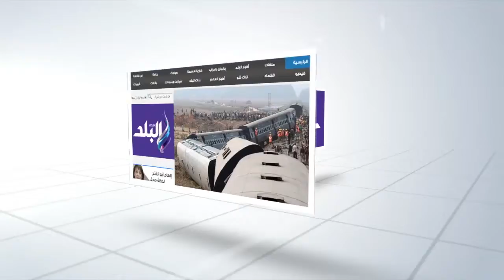صدى البلد | أمينة اتحاد كلية آداب قنا تطالب الأحزاب بالابتعاد عن الجامعة والعمل من أجل مصر